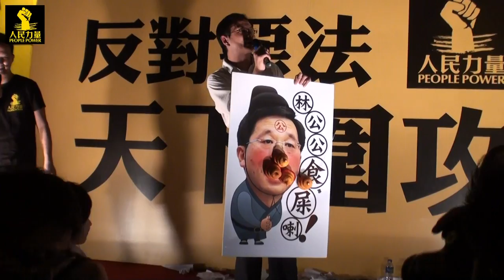皇上請飯盒會成員, 食 "飯盒" @ 2011.7.13